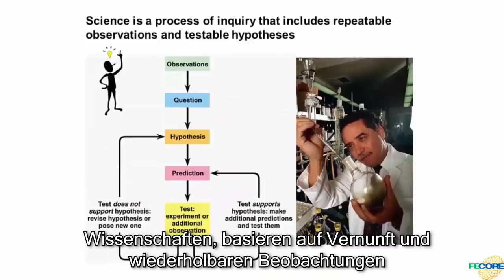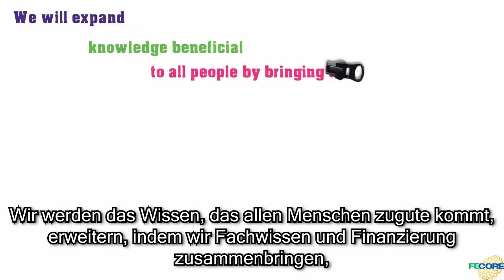"FECORE" Gründung! HOUSTON, WIR HABEN EIN PROBLEM!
Die Idee finde ich gut und sollte eine Anregung für den Deutschsprachige Raum sein, allerdings finde ich es nicht so gut, dass man eine Art Mitgliedschaft mit einem Monatsbeitrag integriert hat, dass macht das ganze etwas Anrüchig! Aber wie geschrieben, die Idee ist gut. , mann müsste nur ein anderes zwangloses Finanzierungsmodell entwickeln...!

FECORE ist eine Organisation von Menschen, die sich der Genauigkeit, Entdeckung und Anwendung in der wissenschaftlichen Forschung widmen.

FECORE ist einzigartig unter den Forschungsgruppen, weil wir unabhängig von der Kontrolle von außen sind. Als Individuen, die Forschung betreiben, haben wir erkannt, dass wir durch die Bildung dieser Gruppe und die Einladung zur Teilnahme den wissenschaftlichen Wissenskörper erweitern können.

Wir glauben, dass es viele Entdeckungen zu machen gibt, die ein enormes Potenzial haben, um jedem auf der Erde zu helfen.

Netiquette für den Markus Möller YouTube-Kanal:
Ich möchte eine Community mit Spaß und Freude an der Diskussion über die Inhalte meines Kanals. Mein YouTube Kanal soll eine sachliche Diskussion ermöglichen. Das geht am besten mit einem freundlichen Umgangston. Behandeln Sie andere, wie Sie selbst behandelt werden möchten. Jeder hat das Recht auf seine eigene Meinung.

Nicht erwünscht sind:

Beleidigungen, Endwürdigungen und Verunglimpfungen in
jeglicher Art und Weise.

Aufforderungen zu Gewalt gegen Menschen.

Parteienwerbung jeglicher Art und

Mainstreamgeseier.

Vor lauter Bäumen den Wald nicht mehr sehen.. liegt vielleicht daran, keine anders-lautende Meinung zu hören oder bisher gehört zu haben oder zu wollen.

Jeder hat im Laufe der Zeit seine Sichtweise und wer nur seinen eigenen Horizont sieht, sieht auch selten darüber hinaus. Zementierte Meinungen und eine vorgefertigte Weltanschauung lassen oftmals keine Lösung durchscheinen.

Nimmt man sich die Zeit und hört sich an was andere zu einem Thema zu sagen haben, kann erst etwas neues entstehen und ein Stück weit die Sicht, mit einem anderen Blickwinkel ermöglichen.

Die Betrachtungsweise die jeder hat, verglichen mit dem wie jemand anderes die Sache sieht, lässt unter Umständen beide zum Teil, das sehen, was ansonsten beiden verschlossen geblieben wäre.

Wer nur unterwegs ist mit seinen Vorstellunge wie alles funktioniert und zu funktionieren hat, ist an sich in einem bedauernswerten Dilemma. Die Wahrheit liegt im Auge des Betrachters.

Es könnte sich dem aufgeschlossenen eine Menge an Neuem erschließen, wenn das Wörtchen, wenn, nicht wär. Anstelle von dem zu profitieren was eine Weiterentwicklung erst ermöglicht, wird festgehalten an dem wie man`s schon Jahr ein und Jahr aus handhabt.

Zuviele Besitzstandswahrer, an unveränderten Standardmeinungen, die einfach ängstlich und Misstrauisch alles beäugen, was anders klingt, als das wie man etwas schon eh und je betrachtet und handhabt. Viele haben eine Riesenangst, ihre Meinung zu ändern, weil sie dann zugeben müssten, manches in der Vergangenheit falsch gemacht und gesehen zu haben.

Da laufen diese Gefahr, unglaubwürdig zu erscheinen im nahen Umfeld, dass diese doch als Konsequente Verfechter der einmal zurecht gelegten Antworten kennt. Deswegen reagieren solche Zeitgenossen auch empört und panisch, wenn jemand, an ihrer Sicht der Dinge rüttelt.

Zuhören und dadurch wenigstens im Ansatz, sehen oder erkennen was sich noch im Verborgenen befindet.

Für mehr Infos, in Bezug auf die flache Erde, schaue Dir diese Kanäle an! Die Liste ist nicht Vollständig und wird ständig erweitert: